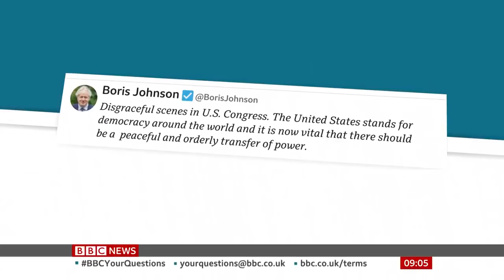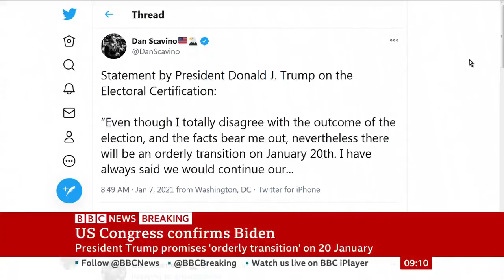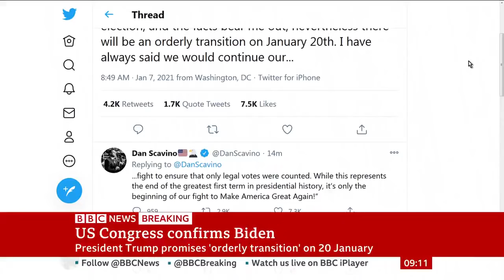Biden victory confirmed after deadly attack on Capitol - BBC News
Congress has certified Joe Biden and Kamala Harris as the next president and vice-president of the US.

The electoral votes were approved after both the Senate and the House of Representatives rejected objections to the votes in the states of Pennsylvania and Arizona.

The normally procedural session of Congress was disrupted on Wednesday when supporters of President Trump stormed the Capitol building. The session resumed and continued through the night after the building was cleared.